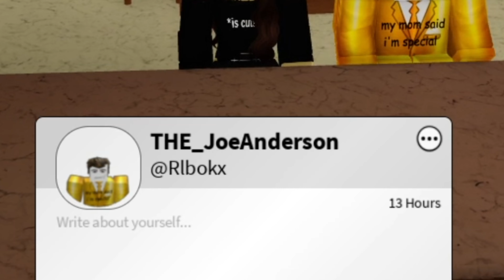neighbours is crazy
from babysitting to being in the middle of heated drama, watch me play through the robloxian hangout game and meet all sorts of "neighbours"